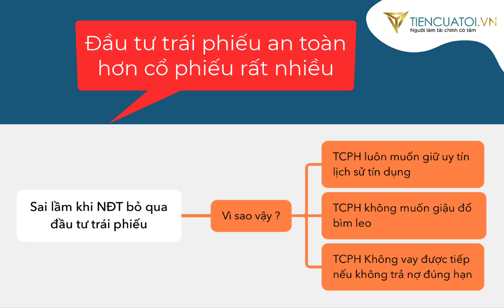Sai lầm khi nhà đầu tư bỏ qua đầu tư trái phiếu mà all in cổ phiếu